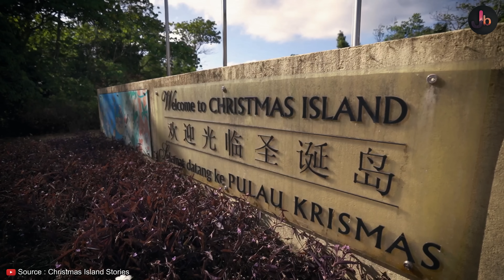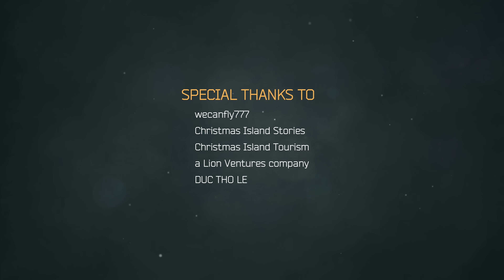Christmas Island, Kehidupan Muslim di Pulau Natal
Christmas Island atau pulau natal, adalah wilayah luar Australia yang Terletak di Samudra Hindia. Jaraknya sekitar 350 kilometer selatan pulau Jawa dan sekitar 1.550 km barat laut dari titik terdekat di daratan Australia. Ukurannya tak begitu besar, dengan luas hanya 135 kilometer persegi, bahkan ini lebih kecil dari Jakarta selatan di Indonesia.
Christmas Island merupakan sebuah daratan yang berpenghuni. Ada sekitar 2.000 penduduk di pulau natal, yang terdiri dari  keturunan Tionghoa, Australia, Melayu, Inggris, dan keturunan Indonesia.
Berikut video singkat mengenai Christmas Island atau pulau natal yang sangat indah dan menakjubkan.